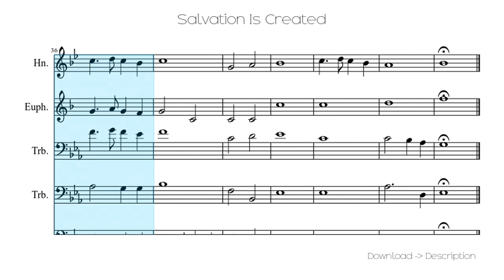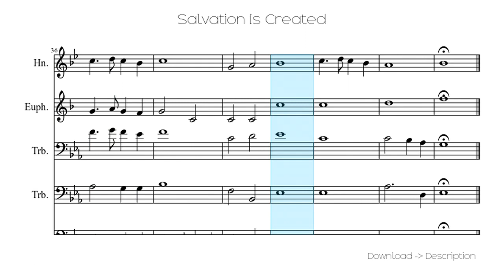🎶 Salvation Is Created 🎸🎸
Sheet for song: 🎶 Salvation Is Created 🎸🎸